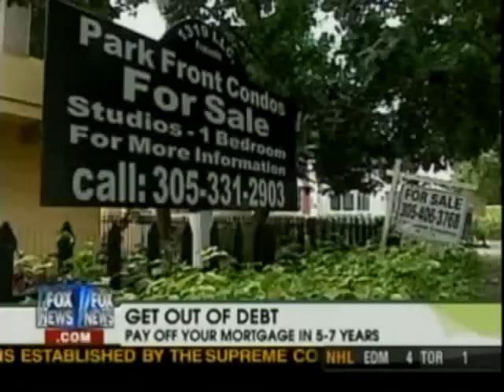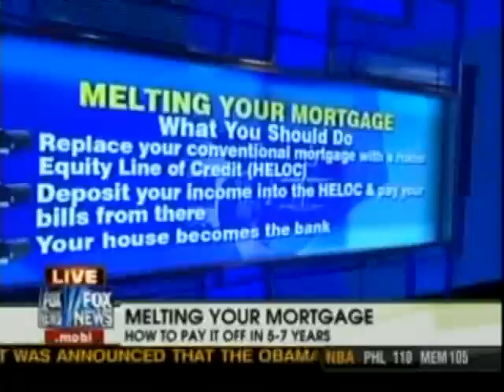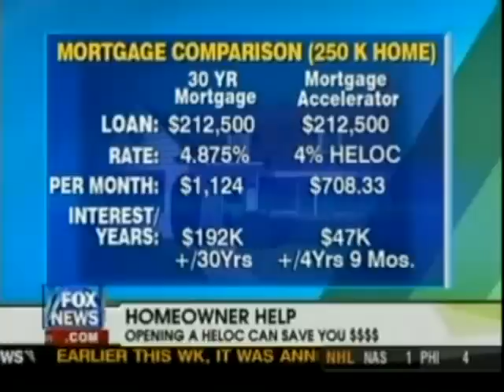Dont Replace Your Mortgage Pay it off in 5 to 7 Years. Plain, Simple Proof!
Before you Replace Your Mortgage, refinance, pay off or close a line of credit make sure you understand Equity Optimization.

Can You Pay Off Your Mortgage in 5 to 7 Years - Jordan Goodman on Fox News says; "Plain and Simple Proof is right here".
Jordan Goodman STRIKES AGAIN. This well-known & respected, well covered, and published financial Wizard In very simple terms, Finance wizard Jordan Goodman discusses experience using Truth in Equity

for more information regarding your load, mortgage, and personal analysis, and how can change your life in a very short time.

Buying and Paying Off a Home Faster Debunking the negative claims & myths Surrounding Mortgage acceleration, Truth in Equity is the original leader in this country for developing financial strategies designed to free average Americans from the high interest of conventional mortgages!
 "Prescription without diagnosis is Malpractice!"

We can PROVE this works because the PROOF is in the RESULTS: the only thing stopping you is YOU.

Our book Truth in Equity reveals how to pay off your home in 5-7 years on your current income.